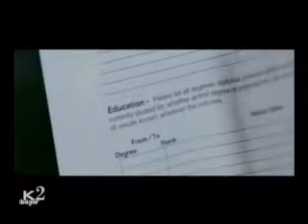ENTUSIASMO OTACIANO.avi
Muito legal está mensagem, fiz ela pensando muito numa pessoa que ainda não conseguio se entusiasmar diante da vida